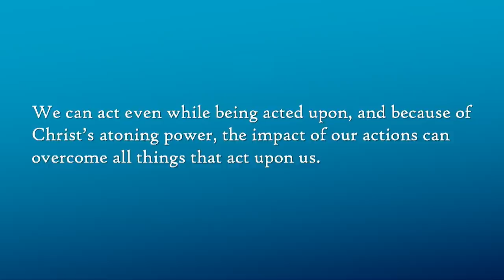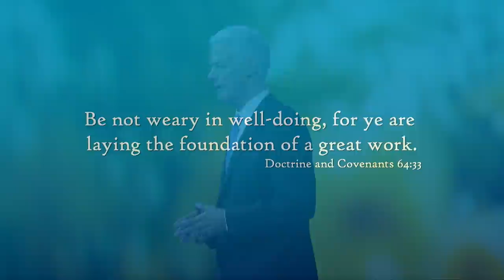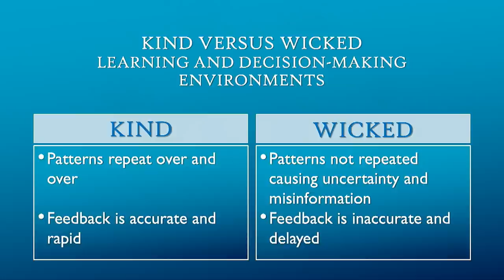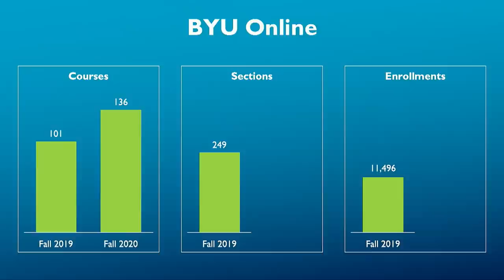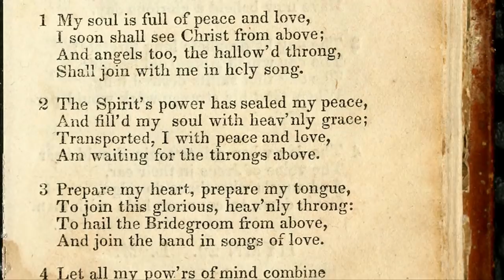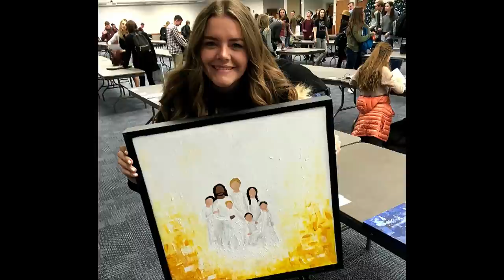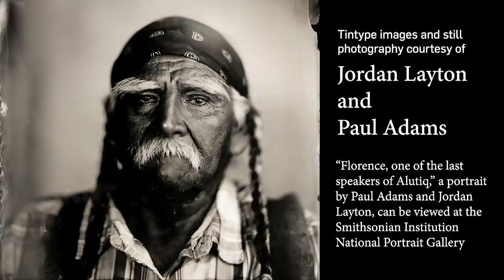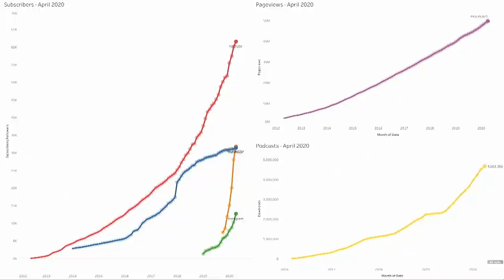How to Act While Being Acted Upon | Kevin J Worthen | Aug 2020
President Kevin J Worthen shares insights on how we should act despite outside influences, while sharing examples from the campus community.